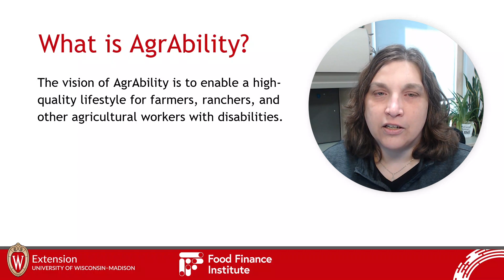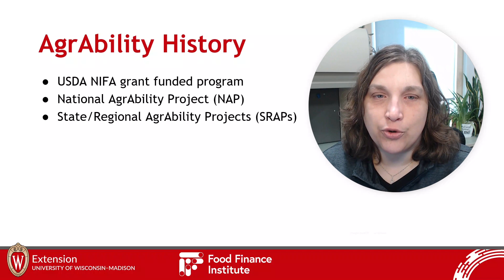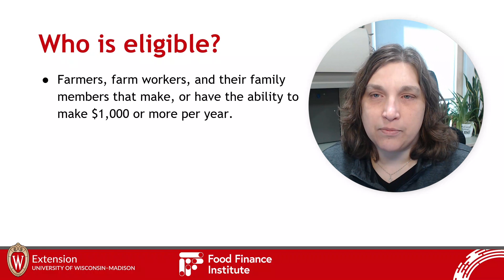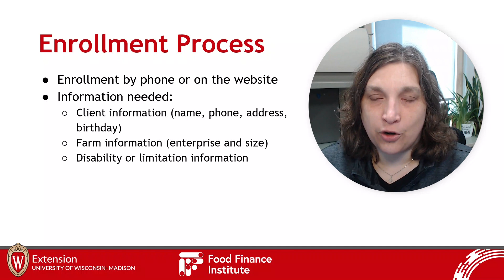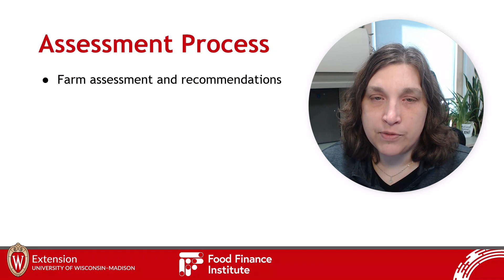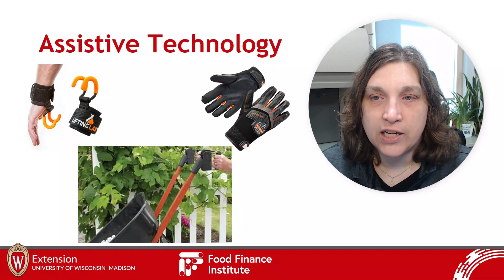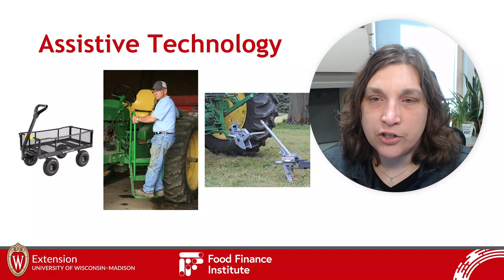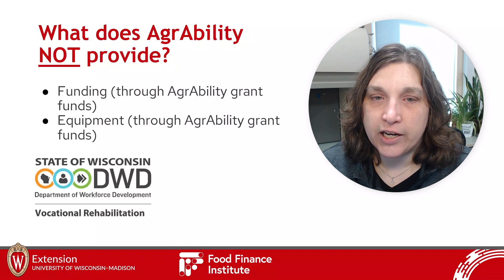AgrAbility of Wisconsin: Cultivating Accessible Agriculture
Getting Started in Your Food or Farm Business video series highlights the key components of food and farm entrepreneurship and introduces you to the tools, skills, and resources you need to successfully start your own food or farm business.
In this video, Michelle Bachand, Extension AgrAbility and Tractor Safety Outreach Program Coordinator, introduces the AgrAbility of Wisconsin program.  This program can help you be successful in farming if you are living with an injury, disability, or limitation.